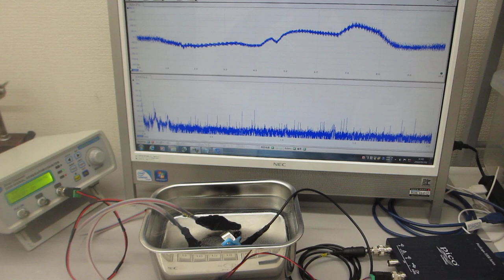メガヘルツの超音波発振制御実験（超音波システム研究所）